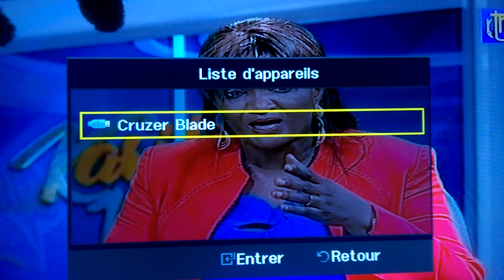FERRE GOLA CONFIRME QUE YE MUTU AYEMBELI JEFF NDJADI LETETA NZEMBO YA BIEN